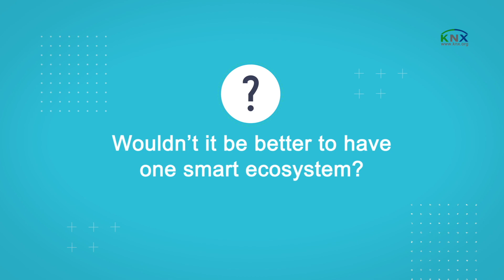Make your home Smart with KNX IoT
KNX has now extended its possibilities with KNX IoT technology. Find out how your home can be easily converted into a KNX Smart Home with KNX IoT.